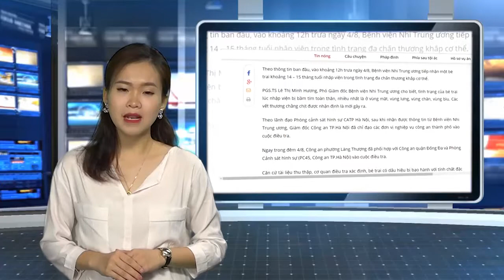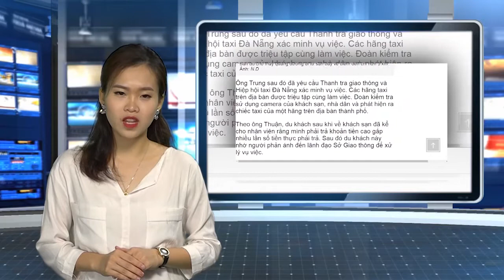Điểm Báo 07/08/2017